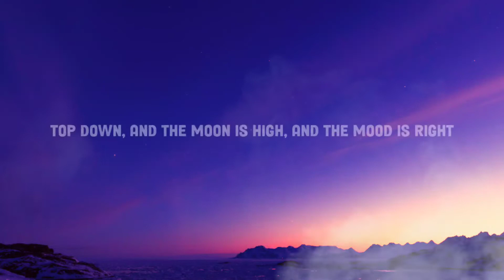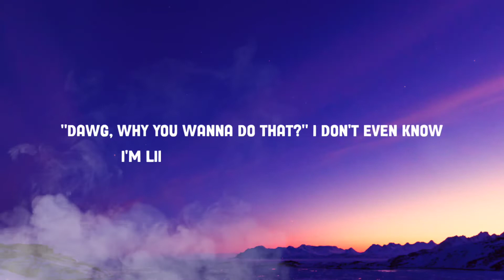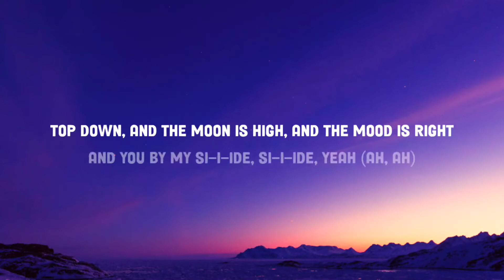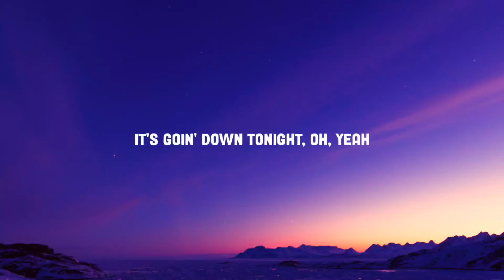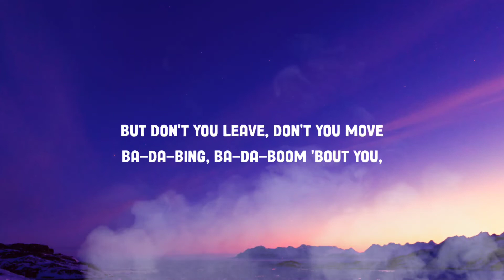Calvin Harris - Potion (Lyrics) ft. Dua Lipa, Young Thug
Lyrics : Calvin Harris, Dua Lipa, Young Thug - "Potion"

In the whip on a Tuesday night with the music high
And you by my si-i-ide, si-i-ide
Top down, and the moon is high, and the mood is right
And you by my si-i-ide, si-i-ide, yeah

Late night conversations, electric emotions
Sprinkle with a little bit of sex
And it's a potion, yeah
Late night, bodies achin', mental stimulation
Sprinkle with a little bit of sex appeal
And it's a moment (Ah), yeah (Ah, ah, ah, ah, yeah), yeah

[Verse: Young Thug]
I've been catchin' love off a backboard
Runnin' from your love, that's what this track for
Fuckin' every bitch and never tell 'em, no
I just beat their back in like an Oreo
Buy niggas' bitches from the corner store
"Dawg, why you wanna do that?" I don't even know
I'm like Lebron James in the finals
We 14Hunna, just like a minor
I'm yellin' "Free BD" with the sinus
Fifteen main hoes 'cause I'm undecided
I'm kickin' shit, karate, ooh
I'm servin' bricks on body, ooh
Fuck the bitch, kept the challenge, ooh
Gucci flip flops and joggers, ooh, ooh

And you by my si-i-ide, si-i-ide, yeah (Ah, ah)

And it's a moment, yeah, yeah

[Bridge: Young Thug]
Feelin' fly tonight, yeah, yeah
Go with the motherfuckin' vibe, yeah
It's goin' down tonight, oh, yeah
But don't you leave, don't you move
Ba-da-bing, ba-da-boom 'bout you, one, oh

And it's a moment, yeah

[Outro: Young Thug]
Huh